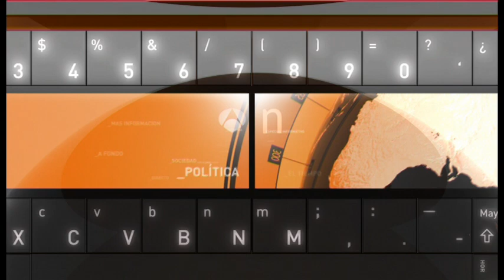A Fondo - Atracos S.L.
Todos los informativos de 'Antena 3 Noticias' Numerosas bandas de ladrones se han especializado en atracos a la luz del día con el método del alunizaje. LLegando a meter el coche en el interior de centros comerciales. Entre todos, la banda del Chuky suman más de 200 detenciones.